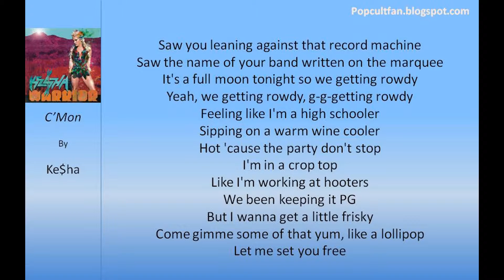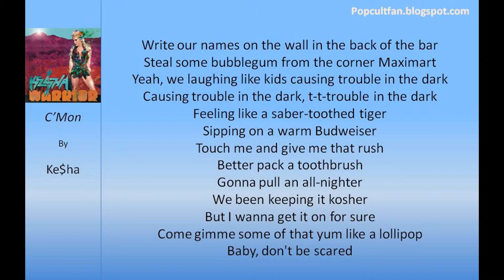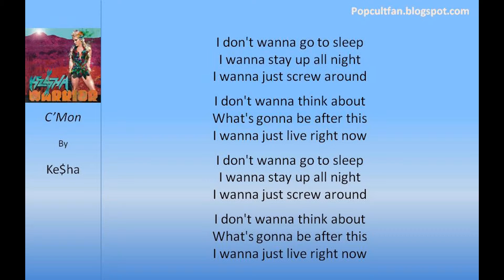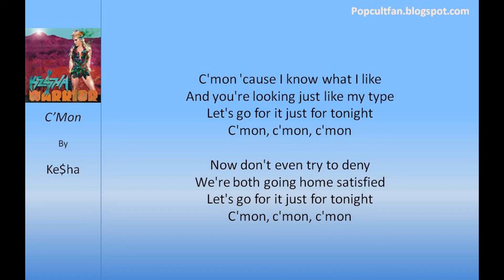Ke$ha - C'Mon (Lyrics)